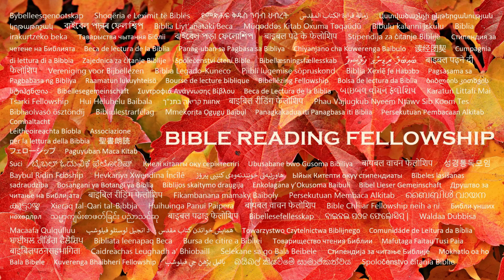"What Does The Bible Say?" Series - Topic: First Fruit: LOVE, Part 106 Proverbs 8:17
"I love them that love me; and those that seek me early shall find me."
Proverbs 8:17

And in Psalm 34:18:

Proverbs 8:
1 Doth not wisdom cry? and understanding put forth her voice?

2 She standeth in the top of high places, by the way in the places of the paths.

3 She crieth at the gates, at the entry of the city, at the coming in at the doors.

4 Unto you, O men, I call; and my voice is to the sons of man.

5 O ye simple, understand wisdom: and, ye fools, be ye of an understanding heart.

6 Hear; for I will speak of excellent things; and the opening of my lips shall be right things.

7 For my mouth shall speak truth; and wickedness is an abomination to my lips.

8 All the words of my mouth are in righteousness; there is nothing froward or perverse in them.

9 They are all plain to him that understandeth, and right to them that find knowledge.

10 Receive my instruction, and not silver; and knowledge rather than choice gold.

11 For wisdom is better than rubies; and all the things that may be desired are not to be compared to it.

12 I wisdom dwell with prudence, and find out knowledge of witty inventions.

13 The fear of the Lord is to hate evil: pride, and arrogancy, and the evil way, and the froward mouth, do I hate.

14 Counsel is mine, and sound wisdom: I am understanding; I have strength.

15 By me kings reign, and princes decree justice.

16 By me princes rule, and nobles, even all the judges of the earth.

17 I love them that love me; and those that seek me early shall find me.

18 Riches and honour are with me; yea, durable riches and righteousness.

19 My fruit is better than gold, yea, than fine gold; and my revenue than choice silver.

20 I lead in the way of righteousness, in the midst of the paths of judgment:

21 That I may cause those that love me to inherit substance; and I will fill their treasures.

22 The Lord possessed me in the beginning of his way, before his works of old.

23 I was set up from everlasting, from the beginning, or ever the earth was.

24 When there were no depths, I was brought forth; when there were no fountains abounding with water.

25 Before the mountains were settled, before the hills was I brought forth:

26 While as yet he had not made the earth, nor the fields, nor the highest part of the dust of the world.

27 When he prepared the heavens, I was there: when he set a compass upon the face of the depth:

28 When he established the clouds above: when he strengthened the fountains of the deep:

29 When he gave to the sea his decree, that the waters should not pass his commandment: when he appointed the foundations of the earth:

30 Then I was by him, as one brought up with him: and I was daily his delight, rejoicing always before him;

31 Rejoicing in the habitable part of his earth; and my delights were with the sons of men.

32 Now therefore hearken unto me, O ye children: for blessed are they that keep my ways.

33 Hear instruction, and be wise, and refuse it not.

34 Blessed is the man that heareth me, watching daily at my gates, waiting at the posts of my doors.

35 For whoso findeth me findeth life, and shall obtain favour of the Lord.

36 But he that sinneth against me wrongeth his own soul: all they that hate me love death.

Isaiah 55:11: